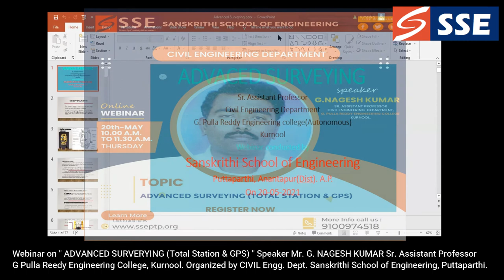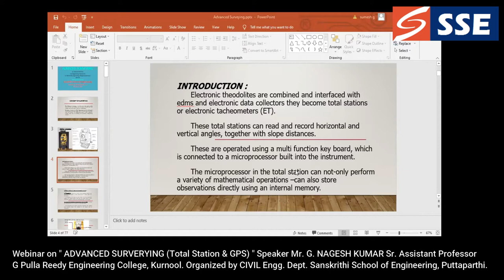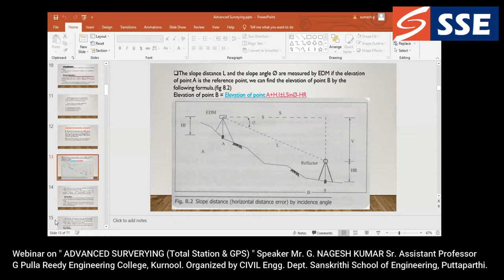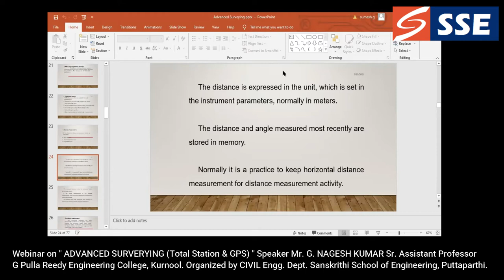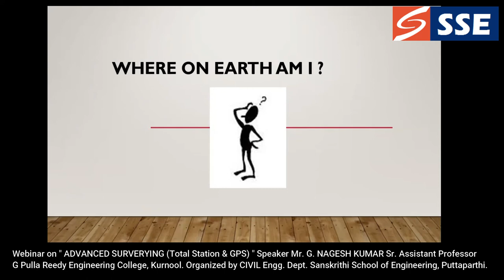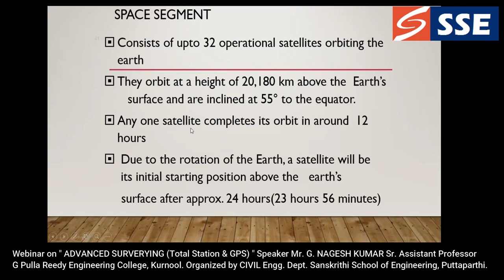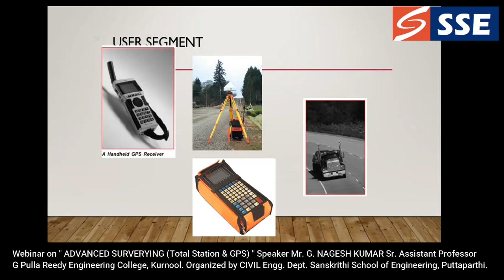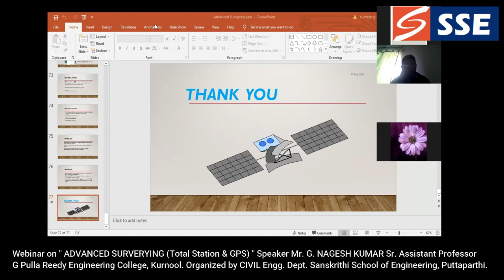Session on “Advance Surveying” by Mr. G Nagesh Asso. Prof. G.P.R.E.C-Kurnool. Organised by SSE-PTP.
Webinar on “Advanced Surveying (Total Station & GPS)” Speaker G. Nagesh Kumar Sr. Assistant Professor Civil Engineeringhg Dept. G. Pulla Reddy Engineering College – Kurnool. Organised by the Dept. of Civil Engineering Sanskrithi School of Engineering-Puttaparthi.